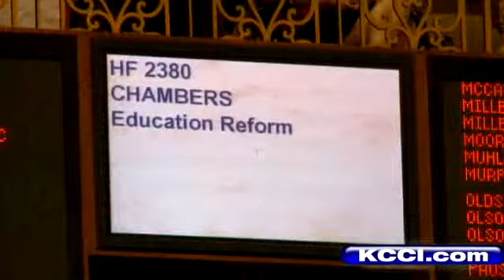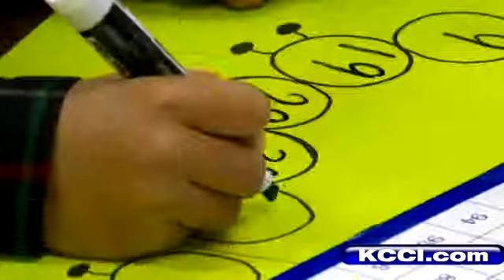House Approves School Reform Bill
Gov. Terry Branstad asked lawmakers to boldly change Iowa schools. Wednesday, the House answered.